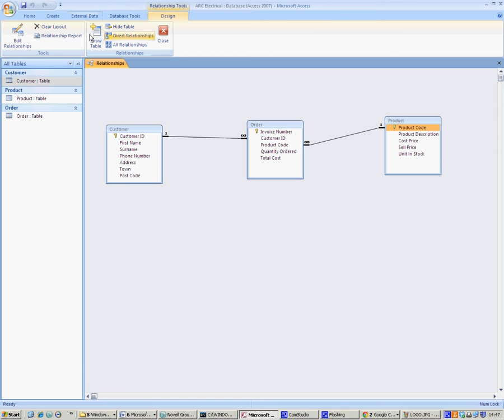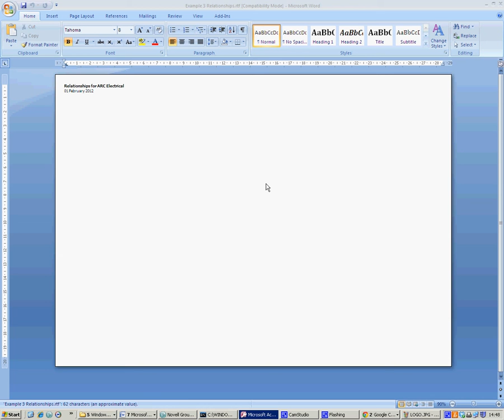Example 3 part 6